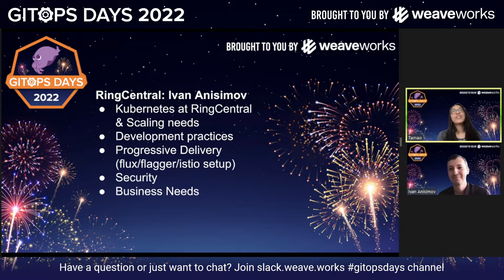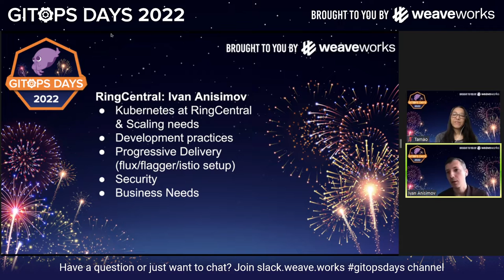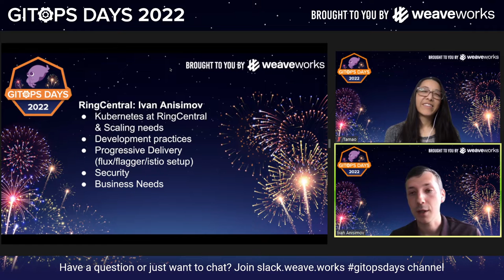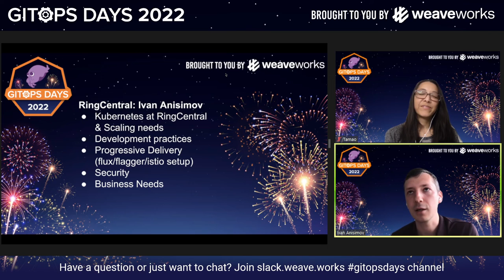GitOps Days 2022: GitOps at RingCentral with Flux & Flagger by Ivan Anisimov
GitOps Days 2022 - Day 2 (June 9)
GitOps at RingCentral with Flux and Flagger

Ivan will share RingCentral’s current journey to adopt Kubernetes and GitOps approaches in the AI department. Ivan will share their needs for managing infrastructure at scale, serving the needs of internal developers, implementing progressive delivery such as canary deployments, and managing hybrid clouds. This session will cover how they do this with a range of tools such as Kustomize, Terraform, Istio, Prometheus, and more. Join us to hear this story and ask questions!

Speakers:
Ivan Anisimov
Director of Engineering at RingCentral
Ivan has 10+ years of experience of working in software development field as Software Engineer, Department/Team Lead and Architect. At RingCentral, Ivan has worn many hats to lead the company’s needs in Big Data, Analytics, and now AI. Ivan’s previous roles also include CEO and CTO.